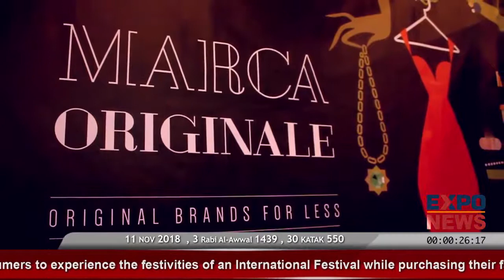MARCA ORIGINALE Lahore | Masala Family Festival 2018 Lahore | Expo News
Address :
Call :